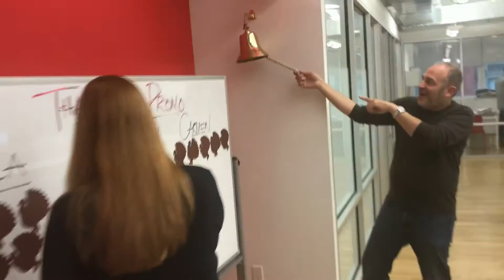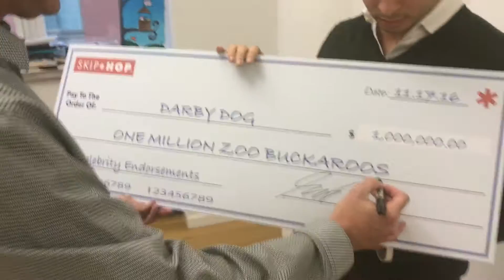Skip Hop Mannequin Challenge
The Skip Hop team tries their hand at the Mannequin Challenge